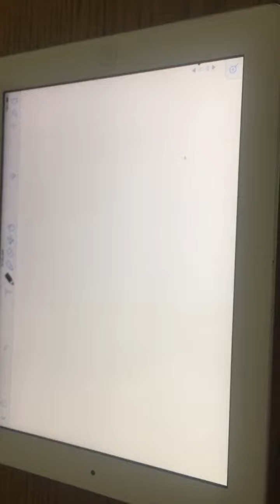Trig Inverse Equation